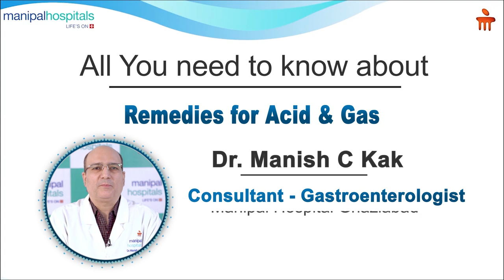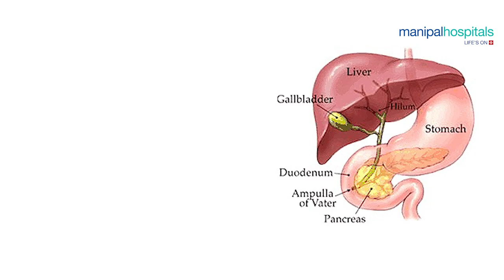Remedies for Acid & Gas | Dr. Manish Kak | Manipal Hospital Ghaziabad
Everyone has gone through gas problems at least once in their lifetime. Many adults face gas issues frequently due to their dietary/ lifestyle habits. Watch this video by Dr. Manish Kak, Consultant Gastroenterologist, Manipal Hospital Ghaziabad, where he shares the foods to avoid aggravating gas problems.